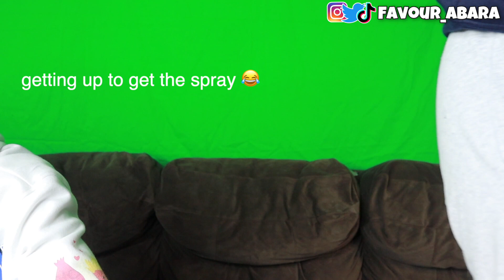FART SPRAY PRANK ON CRUSH!!🤢 (GOES TERRIBLE! 😭) | Favour